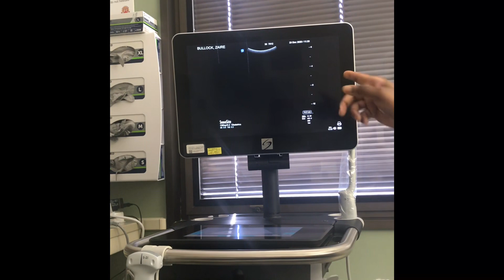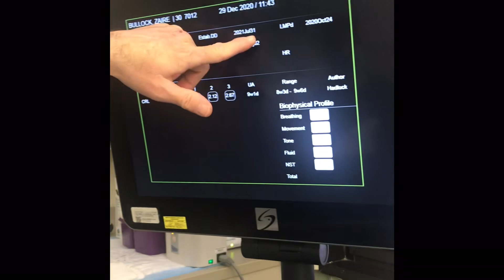#58-Oh, baby! #2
We are ecstatic to be welcoming our second baby love very soon! ❤️

More updates and uploads to come!